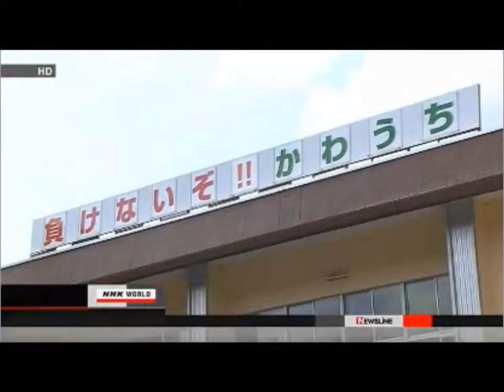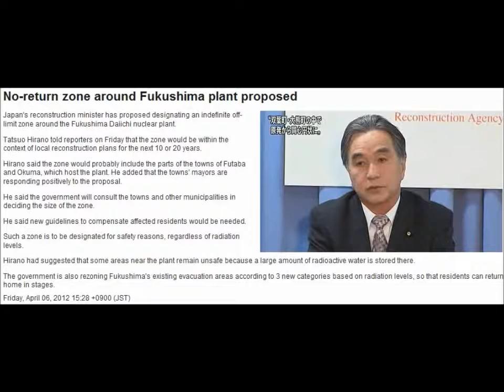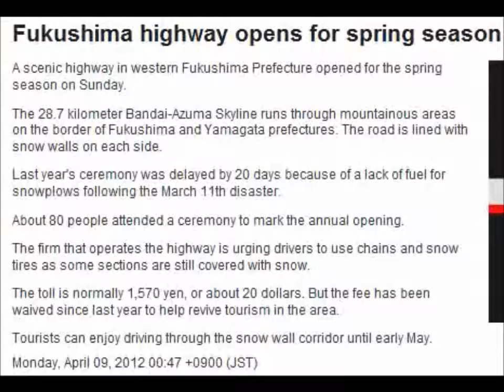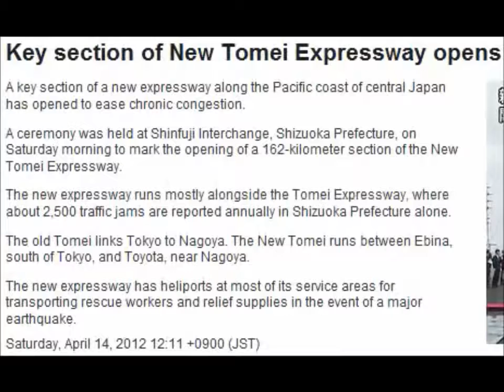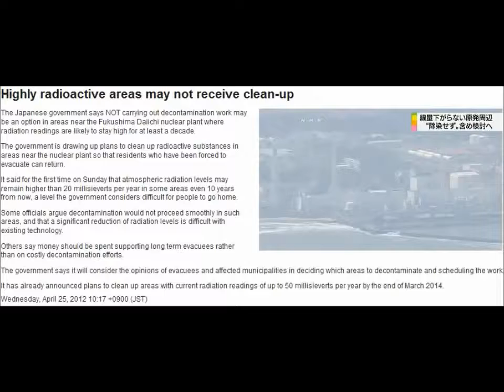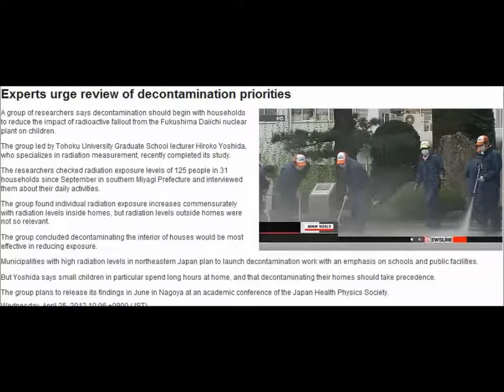Japan Depopulation In Progress